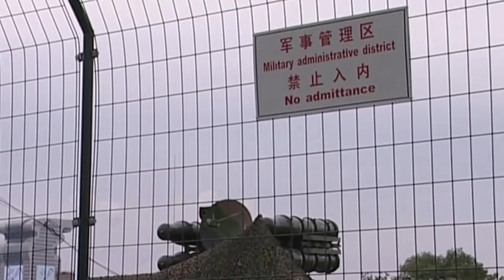A Stealth U S Aircraft in China What on Earth